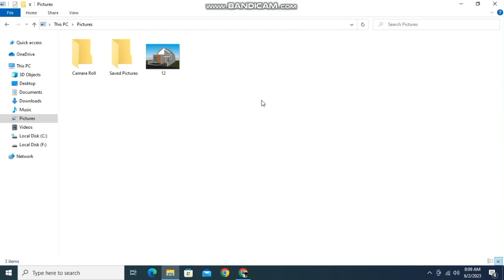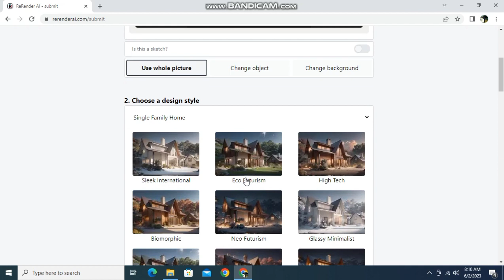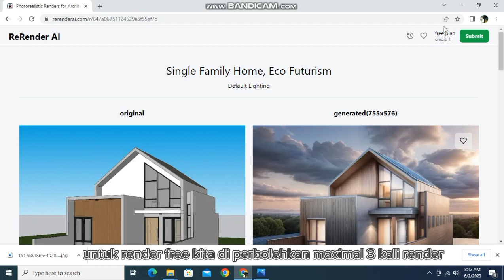CARA RENDER AI GRATIS